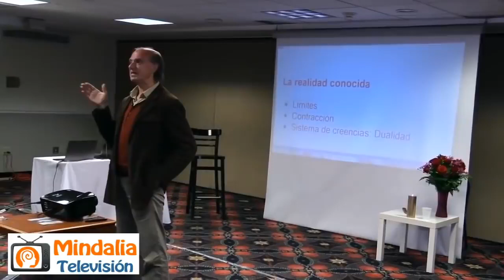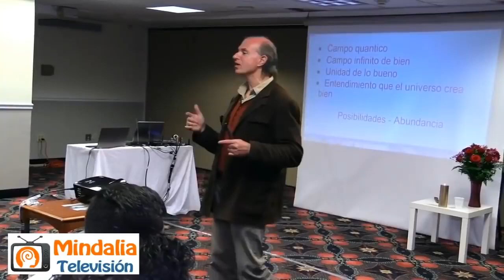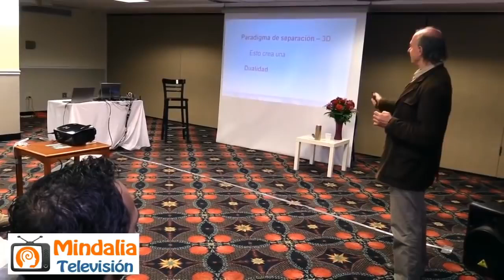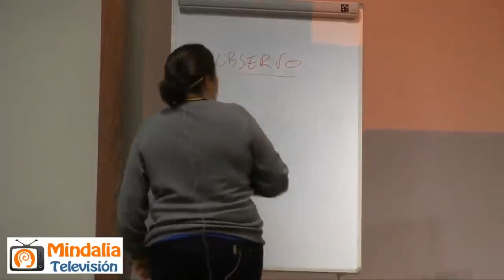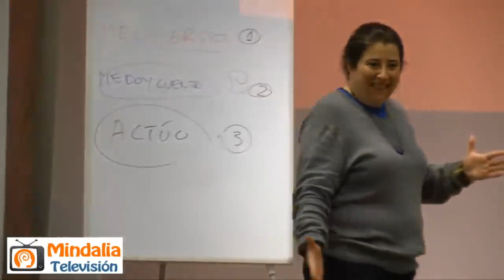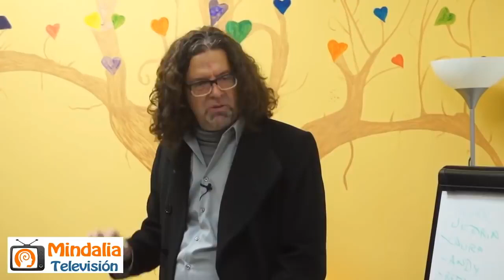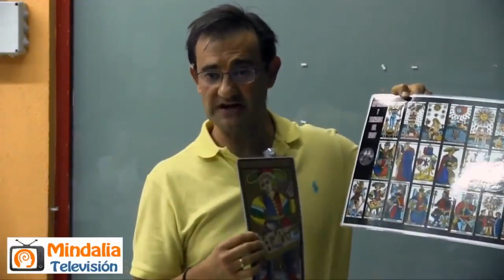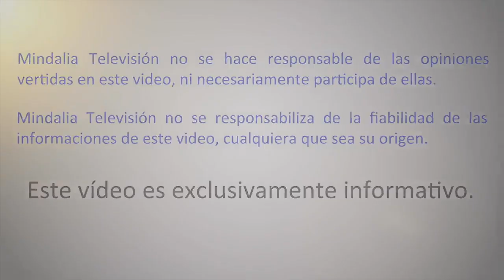Elige tu realidad: Conviértete en el mago que ya eres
En esta ocasión, abrimos el cofre de la videoteca de Mindalia para darnos cuenta del poder personal, del potencial humano. Somos auténticos magos creadores de nuestra vida y es fundamental ser conscientes de ello. De modo que debemos emplear nuestra magia de una vez, con responsabilidad y abundancia, en coherencia con el Universo, y para fines planificados con sabiduría. Nos ayudan a comprenderlo magistralmente: Paco Alarcón, Almudena Moreno, Benito Pérez, Miwel Luna y Alicia Sánchez.